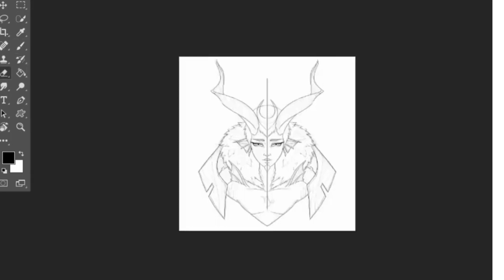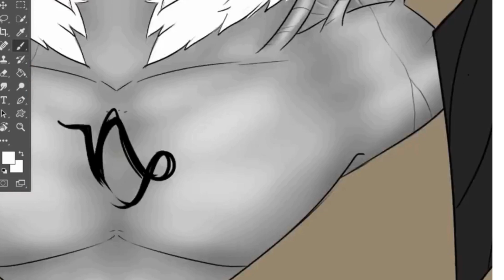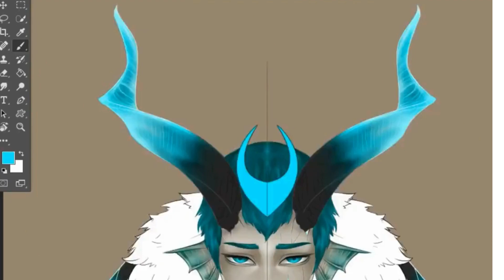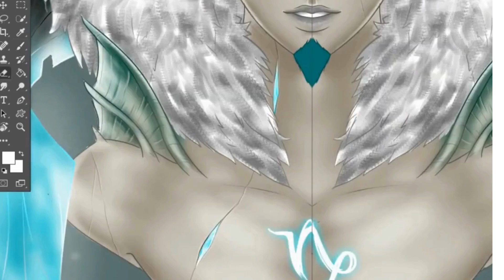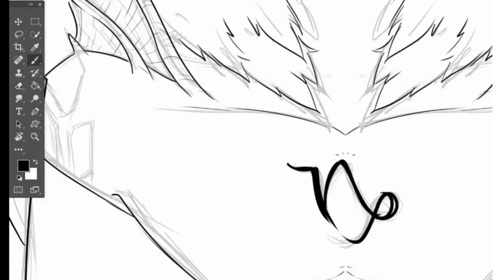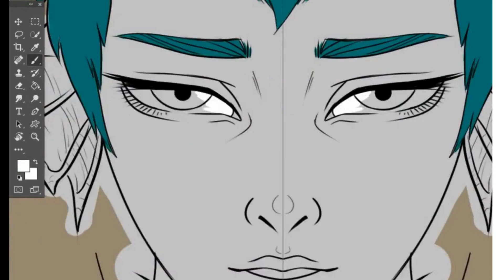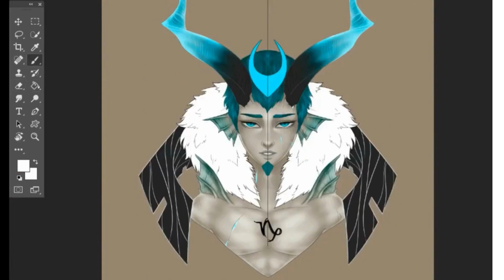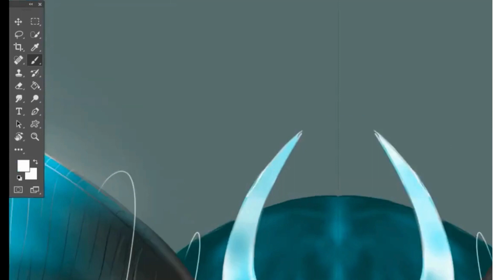Capricorn: All About Capricorn And How They Hold The New Year Within The Winter Solstice ~ ASMR!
Here at Amazing Marketing Methods we help you with your questions and concerns about how to strategize for the best results in your business through understanding people! 🌟✨"
Today, we're going to talk about Capricorn, the tenth astrological sign in the zodiac. "So, my stardust companions, buckle up! We're diving into the Capricorn constellation, unraveling its mysteries, and celebrating the cosmic magic of the Capricorn.
Capricorn is an earth sign, and it is ruled by the planet Saturn. People born under this sign are known for their ambition, discipline, and practicality. They are hardworking and persistent, and they have a strong sense of responsibility.
In this video, we'll explore the personality traits of Capricorn, their strengths and weaknesses, and how they interact with other signs in the zodiac. We'll also discuss the history and mythology behind the sign, and how it has been interpreted throughout the ages.
We hope you're doing well today. We here to provide you with a relaxing ASMR experience.
Let's start with a reading. You're going through a period of change in your life. You may be feeling uncertain about the future, but don't worry. You're on the right path. Just keep moving forward and trust your instincts.
About your past. It shows that you've been through some difficult times, but you've come out stronger on the other side. Now for your present. It shows that you're in a period of transition, but you're handling it well. Last but not least, your future. It shows that you'll face some challenges, but you'll overcome them and emerge victorious.
"🔔 **!** 🔔 , Also today this is the book that helped us to get there for massive success, **Capricorn**.
Coloring is a great way to relieve stress and anxiety.
Just focus on the colors and the patterns. Let your mind relax and drift away.

That's all for today's video. We hope you enjoyed this ASMR experience. Take care, wonderful Capricorns.
So, if you're a Capricorn yourself, or if you're just interested in learning more about this fascinating sign, be sure to stick around for more videos like these during the Capricorn season.